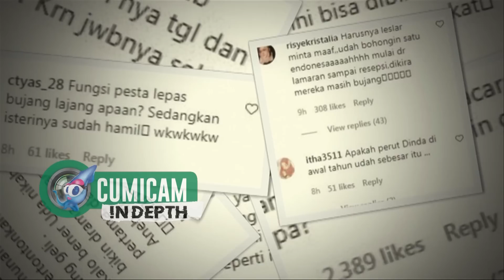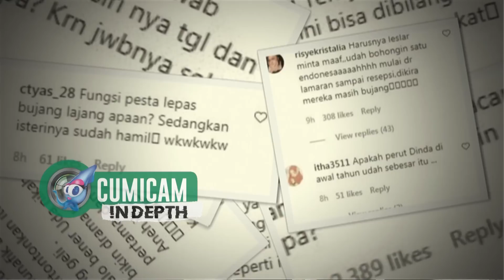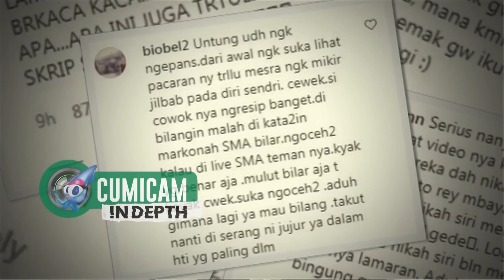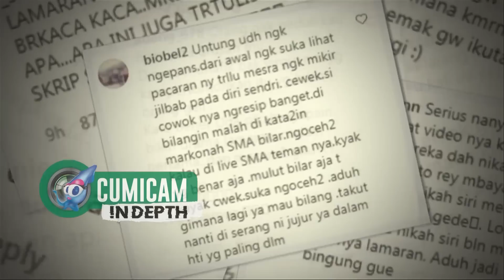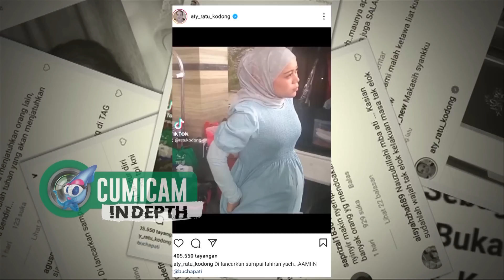Lita Gading Membela Rizky Billar & Lesti ketika Dihujat Netizen dan akan Dilaporkan ke Polisi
Rizky Billar dan Lesti saat ini akan dilaporkan ke Polisi oleh Ketua Komite Pemuda  Jawa Timur. Psikolog Lita Gading pun membela pasangan Rizky Billar dan Lesti. Bagi Psikolog Lita Gading lebih tidak usah mencampuri  urusan lain. Selain itu Psikolog Lita Gading pun jelaskan kondisi psikologis Lesti yang tengah hamil muda.